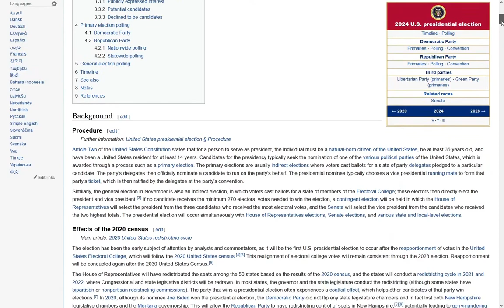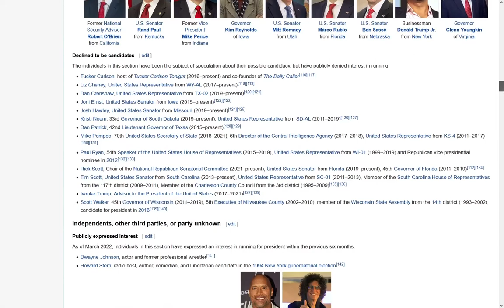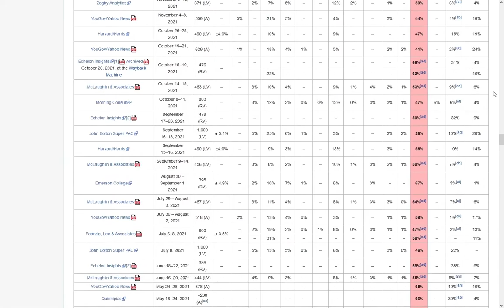2024 Election: Too Early Polls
Overview of the next presidential election polling and how beneficial it is this far out to even look.